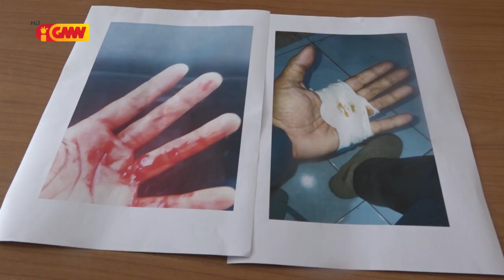Ajente PNTL ida hetan sona iha Comoro